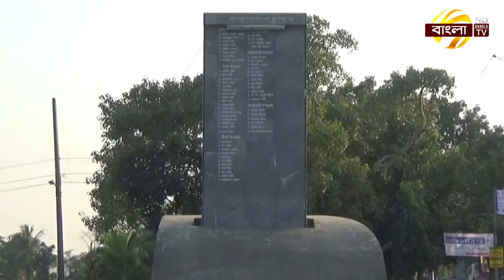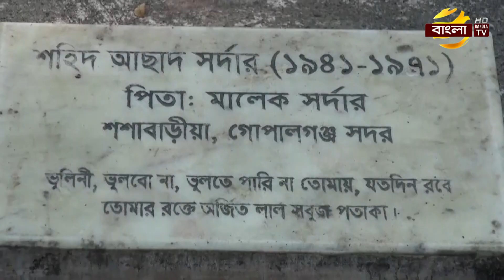আজ গোপালগঞ্জ পাক হানাদার মুক্ত দিবস | Gopalganj News | Bangla TV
আজ গোপালগঞ্জ পাক হানাদার মুক্ত দিবস । ১৯৭১ সালের এই দিনে, সকাল থেকেই দলে দলে মুক্তিযোদ্ধারা জেলা শহরে প্রবেশ করে এবং স্বাধীন বাংলাদেশের পতাকা ওড়ায়।
গোপালগঞ্জে মুসলিম লীগের সহযোগিতায়, পাকিস্তানী হানাদার বাহিনী ৩০ এপ্রিল প্রথমে শহরে প্রবেশ করে। পাকিস্তানী বাহিনী প্রথমেই শহরের ব্যাংক পাড়ায় অবস্থিত বঙ্গবন্ধুর বাড়ি, বর্তমানে জেলা আওয়ামী লীগ কার্যালয় পুড়িয়ে দেয়। এরপর পাকিস্তানী সৈন্যরা ১০/১২টি দলে বিভক্ত হয়ে, শহরের হিন্দু সম্প্রদায়ের ঘরবাড়ির অবস্থান জেনে, স্বর্ণপট্রি,সাহাপাড়া,সিকদারপাড়া,চৌরঙ্গী এবং বাজার রোডে ব্যাপক ধ্বংসযজ্ঞ চালায়। শুরু করে হত্যা আর নারী ধর্ষন। মুক্তিযুদ্ধ চলাকালে পাক হানাদাররা সাধারণ মানুষকে ধরে নিয়ে হত্যার পর গণ-কবর দেয়। এদিকে, শেরপুর ও নালিতাবাড়ী মুক্ত দিবস আজ। ১৯৭১ সালের এই দিনে, পাক হানাদার বাহিনীকে পরাজিত কোরে, মিত্রবাহিনীর সহায়তায় মুক্তিযোদ্ধারা সদর উপজেলা ও নালিতাবাড়ী অঞ্চলকে শত্রুমুক্ত করেন। এদিন,মিত্রবাহিনীর সর্বাধিনায়ক প্রয়াত জগজিৎ সিং অরোরা, হেলিকাপ্টারযোগে নেমে, শেরপুর শহীদ দারোগ আলী পৌর পার্ক মাঠে আয়োজিত সংবর্ধনা সভায়, শেরপুরকে মুক্ত ঘোষণা করেন। এসময়, মুক্ত শেরপুরে প্রথম বাংলাদেশের পতাকা উত্তোলন করা হয়।